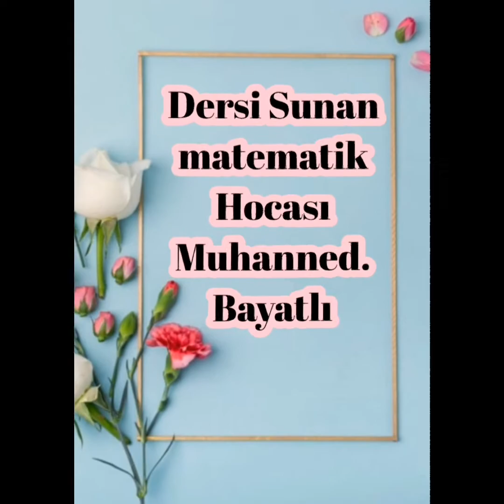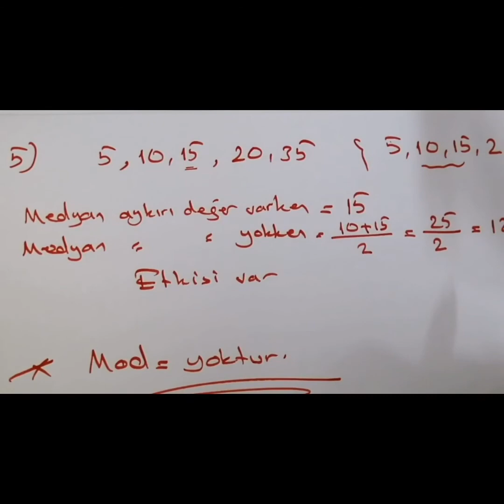٢٣ شباط، ٢٠٢٢